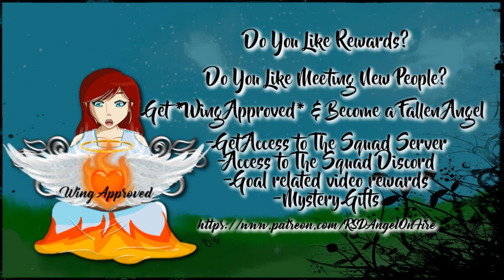HERO'S HOMECOMING | Minecraft Millionaire with Zykic #4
Zykic and Christa are employees of Noodle Co. sent to another world to make their fortune and build a Noodle Empire! Will they fail or will they succeed and become Minecraft Millionaires!